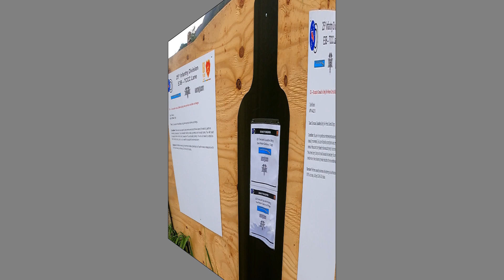EFMB EVAC Task 1 and 2 Evacuate a Casualty using Carries or Drags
The video is a demonstration of Expert Field Medical Badge Evacuation Lane, tasks 1 and 2, Evacuate Casualties Using carries or drags. It was recorded in April 2023 at Schofield Barracks, Hawaii.

Personnel featured in video:
Grader: Sergeant Willie Delgado
Assistant 1: Private First Class Michael Scholl
Assistant 2: Private Second Class Jimmie Williams